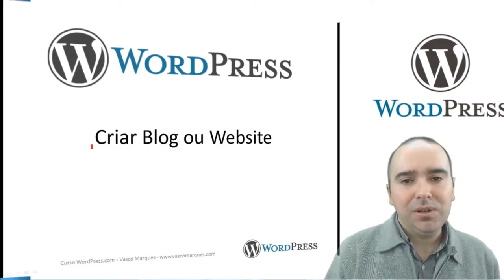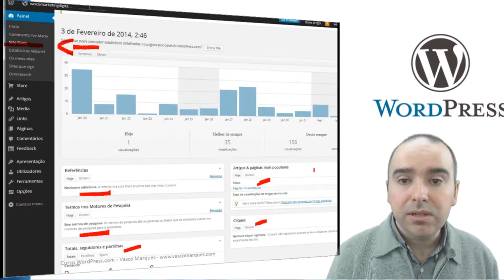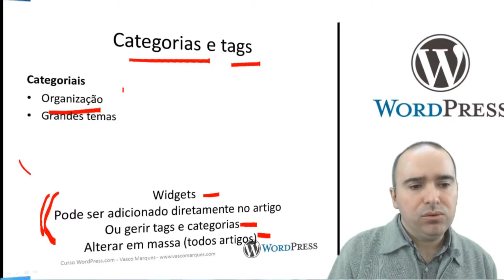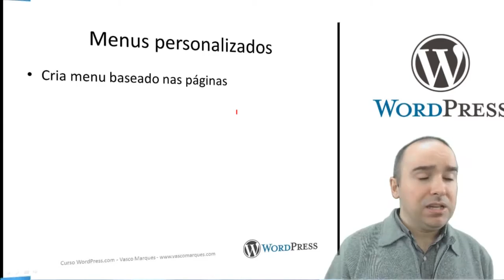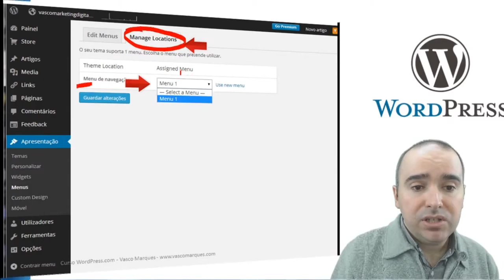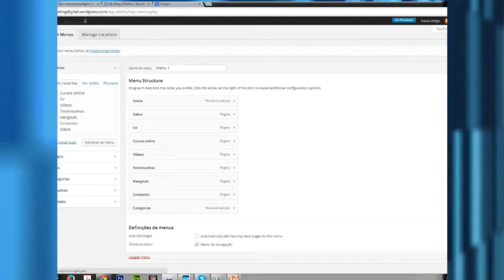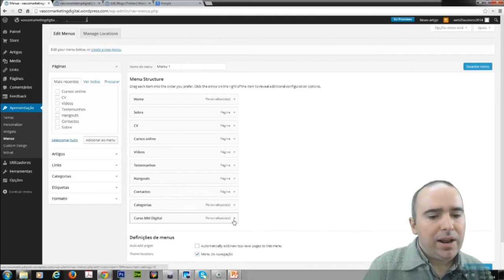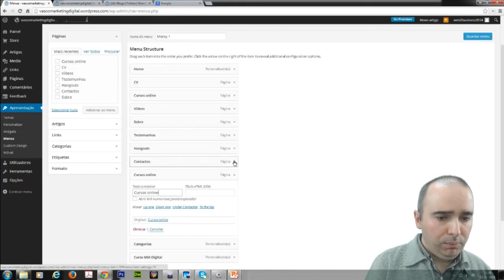Curso grátis wordpress com Menus personalizados (7/10)